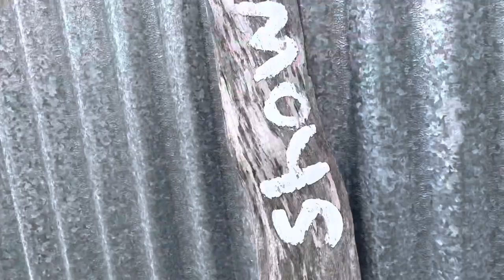Labour Weekend 2021 Ngawi Cape Palliser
Our family trip to Ngawi for labour weekend 2021.
We stayed at Waimeha Camp Ground.